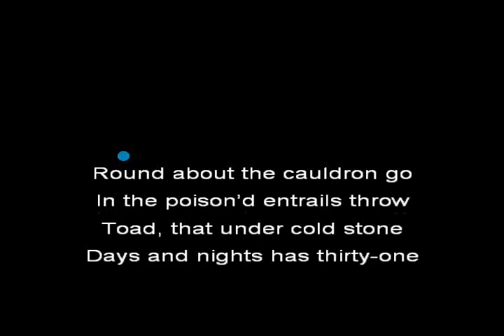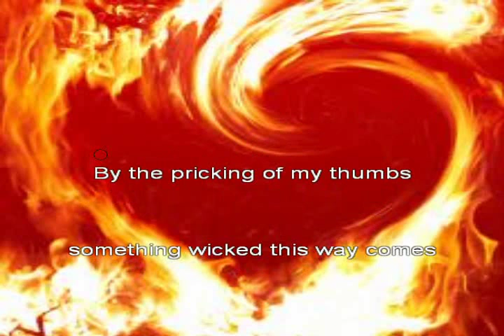Same-Language-Subtitling Macbeth Witches - Round about the cauldron go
Same-Language-Subtitling Macbeth monologues and soliloquies.  cut of student-made Karaoke- Please note this sample is intended for educational use. Made with Karafun program.

Want to improve reading levels in America? Add Same-Language-Subtitling to all music video --especially media targeted at children! for more information.

This 'SLS - lyrics onscreen' project was done as a literacy demonstration project for High School Introduction to Technology class.